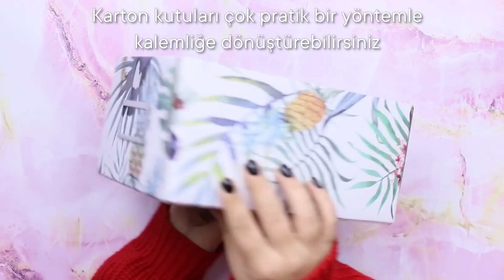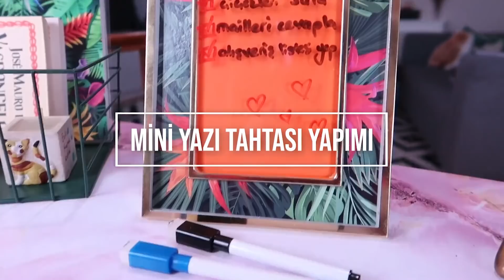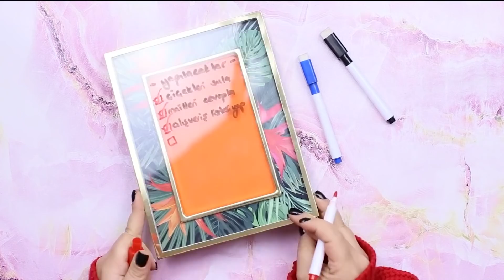Seray Kutsal ile Çalışma Masası Düzenleme | Okula Dönüşte Çalışma Masası Nasıl Düzenlenir?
Okula dönüş hazırlıklarında öğrencilerin daha keyifli ve işlevsel bir çalışma ortamının olması oldukça önemli. Özellikle bütün bir okul senesi bu çalışma masalarında geçeceği için masanın düzeninin de pratik olması da kilit bir nokta. Biz de Seray Kutsal ile birlikte hazırladığımız üç kendin yap fikrinin, çalışırken öğrenclilere çok yardımcı olacağını düşünüyoruz. Bu fikirlerden ilki; kalemlik. Bu kalemlikle farklı renklere ve işlevlere sahip kalemlerinizi kategorize edebilirsiniz. Çalışma masanızı düzenlemenize yardımcı olacak ikinci fikrimiz; mini yazı tahtası. Resim çerçevenizi bir mini yazı tahtasına çevirerek yapılacaklar listenizin takibini yapabilirsiniz. Düzenli bir çalışma masasına sahip olmanızı sağlayacak son tavsiyemizse bir organizer. Bu organizerle, her zaman elinizin altında olmasını isteyeceğiniz, yapıştırıcı, silgi, bloknot gibi öğeleri bir arada tutabilirsiniz.

1:23 Kalemlik Yapımı
3:43 Yazı Tahtası Yapımı
5:58 Organizer

Bahçe ve balkonlarınız için dekorasyon fikirleri, videomuzu beğendiyseniz ilginizi çekebilecek olan diğer Koçtaş videoları:

* * Bahçe ve balkonlarınız için dekorasyon fikirleri videomuz gibi hayatınızı kolaylaştıracak ve evinizi güzelleştirecek çok daha fazla çözüm ve hobi fikirleri için diğer videolarımıza bekliyoruz.

Evini çok sevenlerin ilk aklına gelen yer olan Koçtaş'ın YouTube kanalına hoş geldiniz. 1955 yılından itibaren büyük inşaat projelerine yapı malzemeleri toptancı olarak hizmet veren Koçtaş, 1996 yılında İzmir Bornova'da açmış olduğu mağazası ile perakende serüvenine başlamış, o günden bu yana Türkiye'nin pek çok noktasında yerli ve ithal çok sayıda markayı müşterilerine uygun fiyat ve ödeme avantajları ile sunmak için çalışmaktadır.